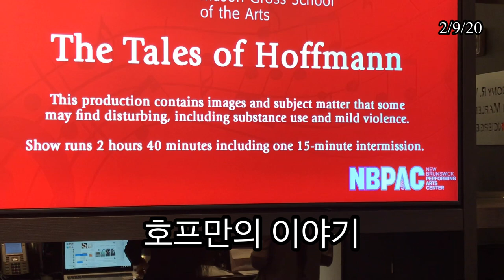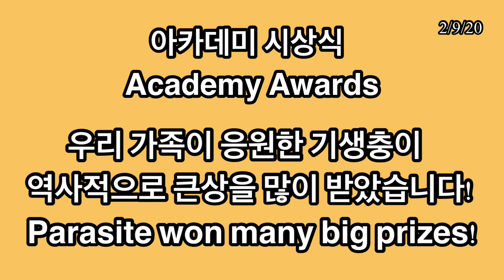미트로프와 피자 저녁 Meatloaf & Pizza Dinners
피자 저녁 준비
미트로프 양념 오븐구이 감자 스위스 차드 저녁 준비
Preparing meatloaf, roasted seasoned potatoes & Swiss chard dinner.
Vlog for 2 days.

미트로프 Meatloaf
마른 빵가루 쓰시면 1/2컵만 넣어주세요.
1/2 cup bread crumbs

피자 도우 반죽 레시피; 순서대로 넣어주세요.
따뜻한 물 1컵/250ml
달걀 1개
설탕 2작은술/8g
소금 1/2작은술/3g
이스트 1작은술/3.5g
위 재료를 잘 저어주세요.
밀가루 또는 빵밀가루  2 1/2컵/320g 넣고 잘 저어주세요.
올리브유 2큰술/30ml 넣고 잘 저어주세요.
깨끗한 카운터에 밀가루를 뿌리고 반죽을 치대주세요.  반죽에 따라 밀가루나 물을 더 넣어도 됩니다.
큰그릇에 올리브유를 바르고 도우를 넣고 렙과 타올로 덥고 따뜻한곳에 한시간후 피자 만드세요.
피자팬에 올리브유를 바르고 콘밀을 뿌린후 피자 도우를 올려주세요.